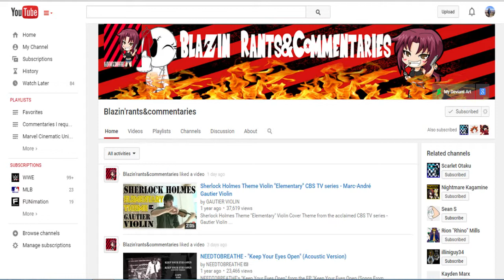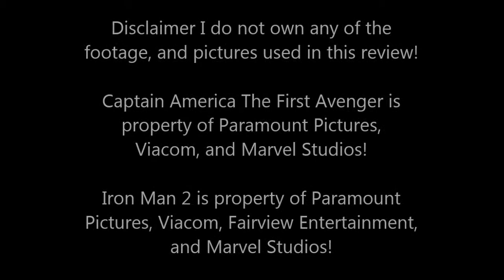Captain America: The First Avenger Movie Review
To view more Movie Reviews/Basic first thoughts to see them before they become public to YouTube!

At long last here is my review of Captain America The First Avenger!  I apologize that this review took as long as it did to get made!

Special thanks to CosmoShidan for revising my script!

Remember what I say are all opinions, I am not stating facts!

Note: I messed up saying Avengers had the highest opening weekend in U.S history, at the time I made the script for the review it was and I should have double checked to make sure that it was still accurate which it isn't anymore and I wish to apologize for that mess-up!